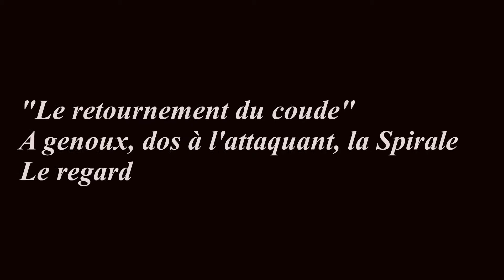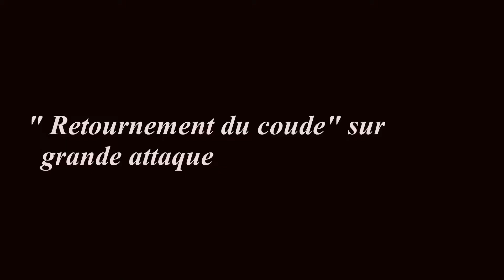La voie martiale - 15 - Retourne coude, spirale, regard, à genoux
« Le retournement du coude » – À genoux, dos à l’attaquant : la Spirale –  Le regard